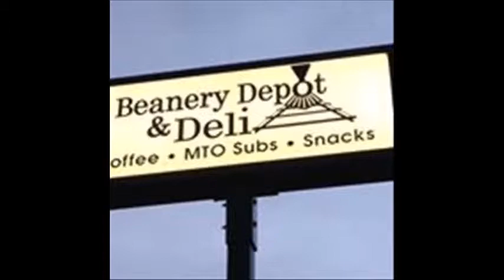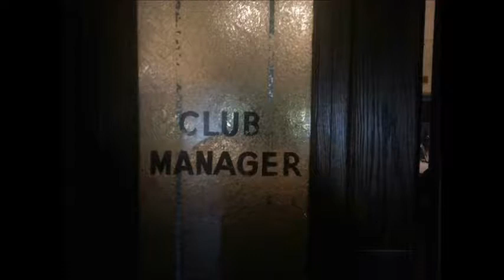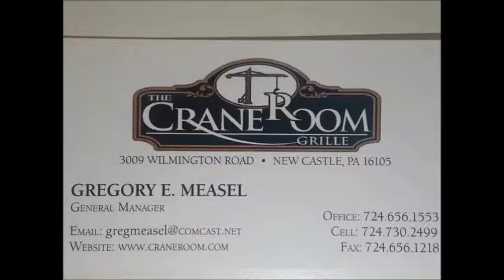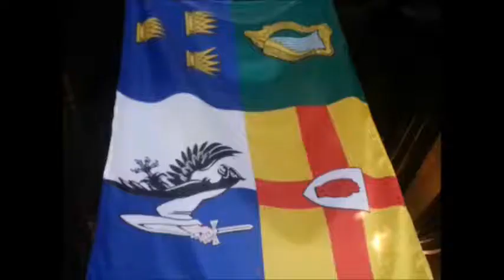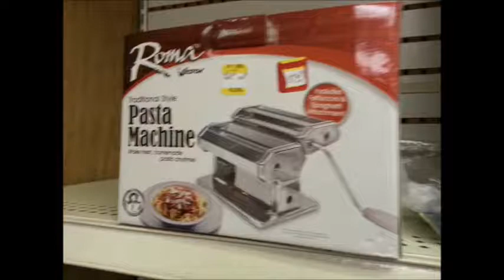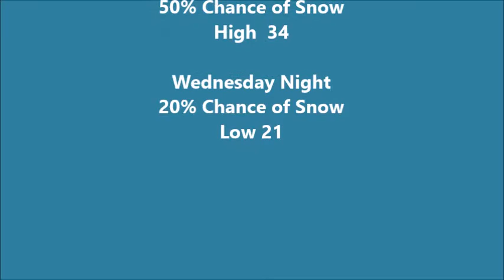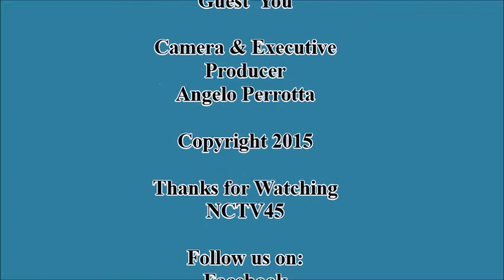NCTV45's Thought for the Day, Tuesday, January 20, 2015, with Fr. Mike Ackerman